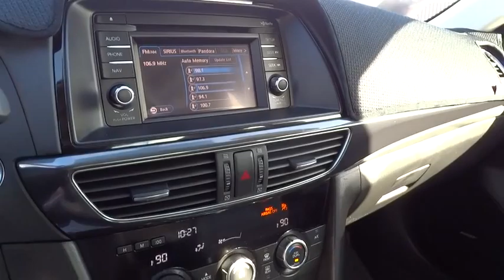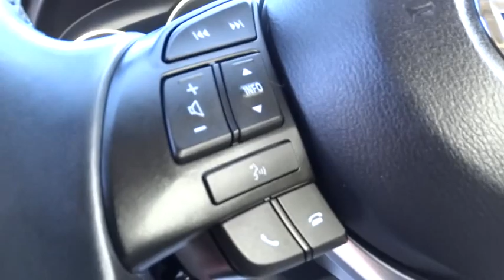2015 MAZDA MAZDA6 Reno, Carson City, Northern Nevada, Sacramento, Elko, NV F1189334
2015 MAZDA MAZDA6
2015 MAZDA MAZDA6 4DR SDN I TOURING - Stock#: F1189334 - VIN#: JM1GJ1V55F1189334

CARFAX 1-Owner, GREAT MILES 6,014! PRICED TO MOVE $2,000 below Kelley Blue Book!, FUEL EFFICIENT 38 MPG Hwy/26 MPG City! CD Player, Bluetooth, Dual Zone A/C, Keyless Start, Aluminum Wheels, Back-Up Camera, iPod/MP3 Input CLICK NOW!br /br /KEY FEATURES INCLUDEbr /Back-Up Camera, iPod/MP3 Input, Bluetooth, CD Player, Aluminum Wheels, Keyless Start, Dual Zone A/C MP3 Player, Remote Trunk Release, Keyless Entry, Child Safety Locks, Steering Wheel Controls. br /br /EXPERTS CONCLUDEbr /Edmunds.com explains With its roomy cabin, agile handling and impressive fuel economy, the 2015 Mazda 6 is a fine choice for a midsize sedan, especially if you want one with some personality.. Great Gas Mileage: 38 MPG Hwy. br /br /AFFORDABLEbr /This Mazda6 is priced $2,000 below Kelley Blue Book. br /br /SHOP WITH CONFIDENCEbr /CARFAX 1-Owner br /br /WHY BUY FROM USbr /At Lithia Chrysler Jeep of Reno our first and foremost goal is to make your car-buying and ownership experience better than any other you've had near Carson City, Auburn CA, Sparks and beyond. And prepare to have your expectations exceeded. br /br /Price does not include $449 Dealer doc fee, taxes and license fees.ï¿½ Price contains all applicable dealer incentives and non-limited factory rebates. You may qualify for additional rebates; see dealer for details. br / Some of our used vehicles may be subject to unrepaired safety recalls. Check for a vehicle's unrepaired recalls by VIN